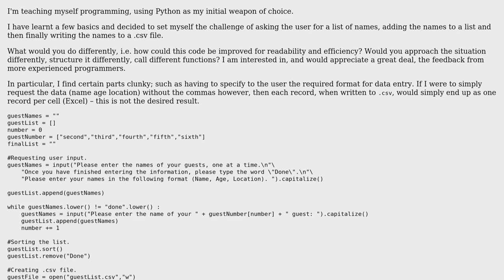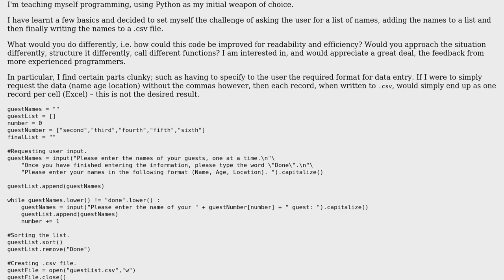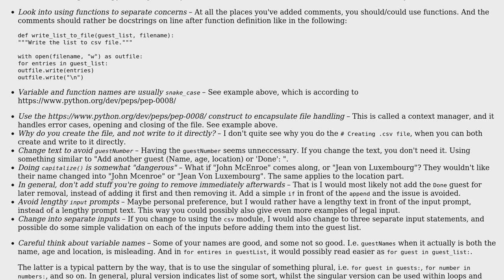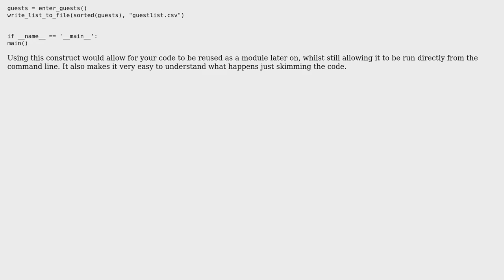Code Review: Writing lists to .csv file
With thanks & praise to God, and with thanks to the many people who have made this project possible! | Content (except music & images) licensed under CC BY-SA | Music | Images & others | With thanks to user Jamal user holroy user Andrew Hardiman and the Stack Exchange Network Trademarks are property of their respective owners. You are responsible for your own actions.